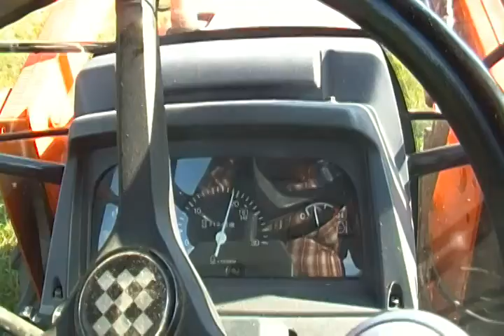SDV 0119 1